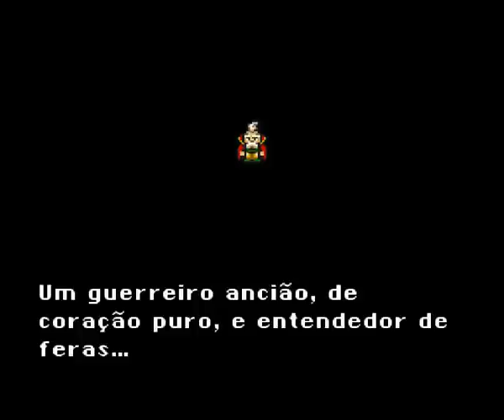Final Fantasy VI - Episódio 28 - Owen Glendower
Final Fantasy VI para Super Nintendo (a.k.a. SNes) feito por Owen Glendower do canal Elite clássicos. Abaixo algumas palavras de nosso Let's Player:

Tina, Locke e Shadow que fora contratado como mercenário chegam a cidade de Thamasa. Lá eles encontram Strago e sua neta - que xinga igual um marinheiro bêbado - Relm. Ele diz não saber nada sobre magia, mas ela já abriu a boca... Ai ai.

Vamos dormir em cima disso e... Tem uma casa em chamas e a Relm está dentro! Vamos salvá-la!